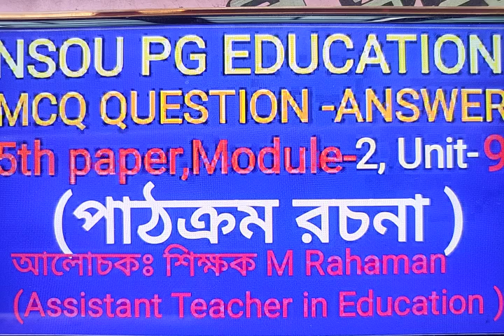NSOU PG education MCQ question - answer, 5th ppr module-2,Unit-9